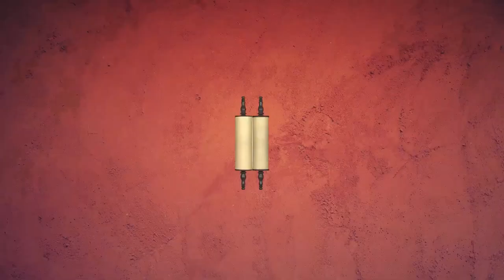🤨 Мишпатим 5782. Ответственность | Недельная глава с равом Альтшулем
Доброго времени суток, дорогие дамы и господа! Сегодня, как обычно, мы будем говорить о нашей недельной главе - главе Мишпатим, дословно "Законы" или "Суды".

На самом деле, вот только сейчас начинается настоящая Тора. Практически почти все до того - это были чудеса пиротехники, спецэффекты, истории, рассказы. Они, бесспорно, важны - это как прелюдия к тому, что называется "настоящая Тора"...